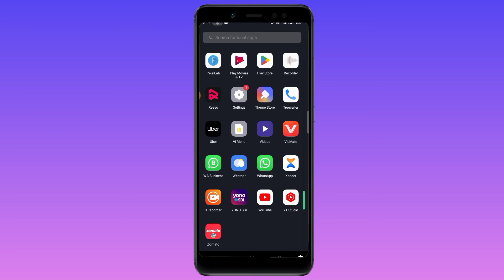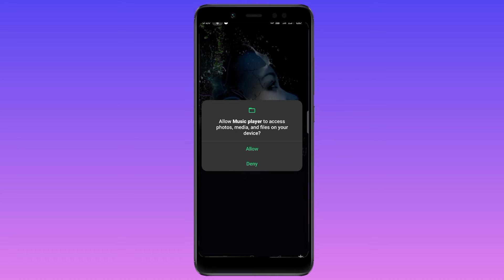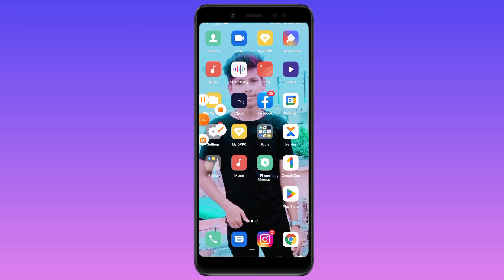music player app kya hai kaise use Kare sikhe hai aaj ki video mein